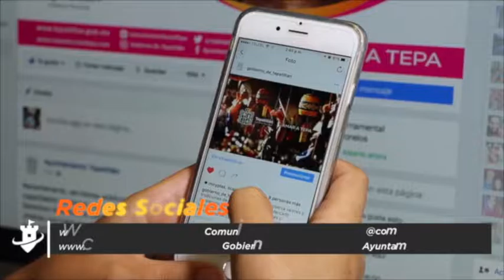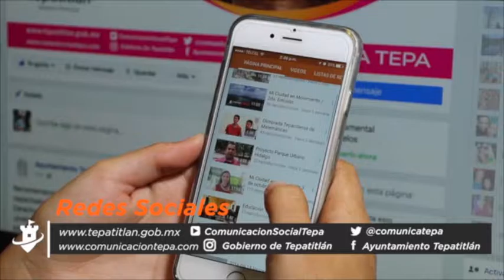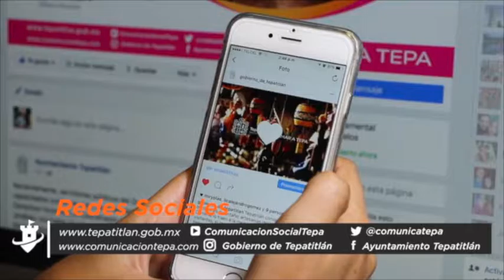Mi Ciudad en Movimiento 26 de diciembre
En este último programa del año podremos disfrutar de la visita a Mezcala de los Romero, así como la reseña de los diferentes eventos que tuvimos durante la semana.

Mi Ciudad en Movimiento